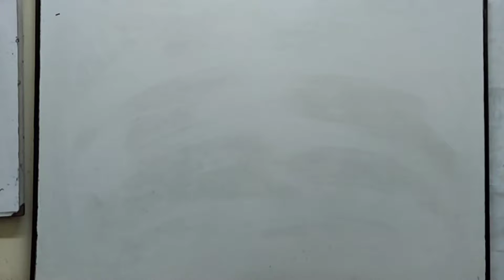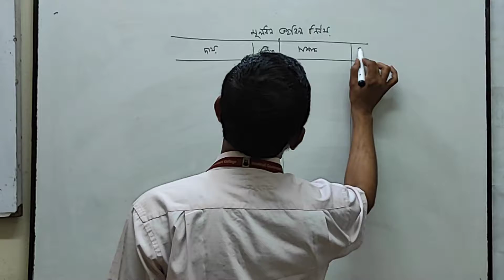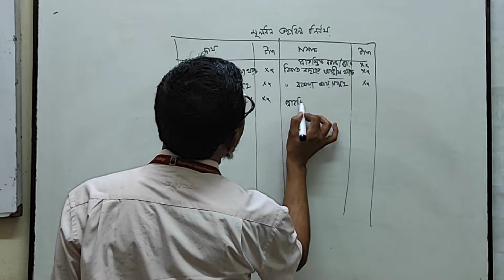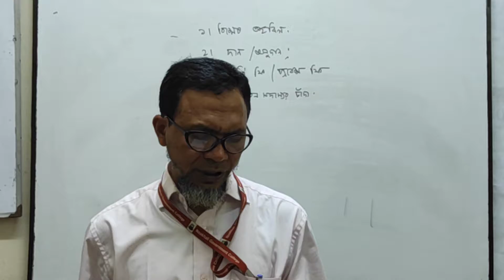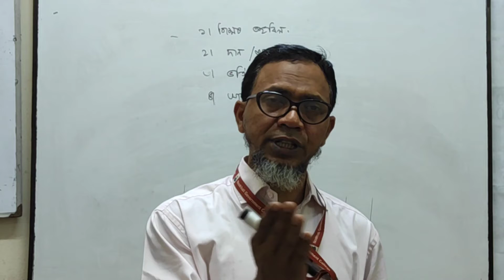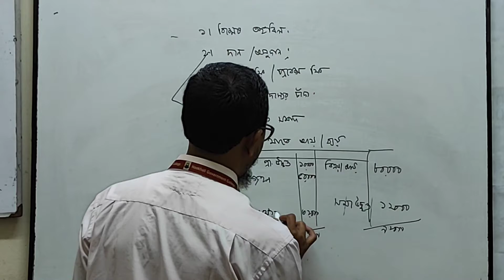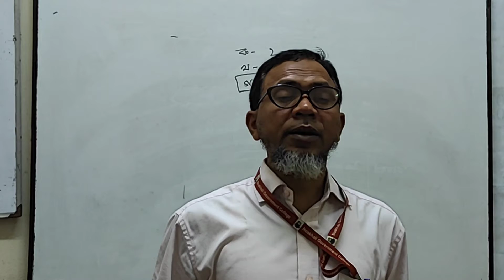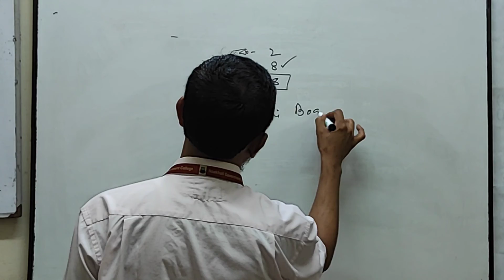একাদশ শ্রেণির হিসাববিজ্ঞান ২য় পত্র। অব্যবসায়ী প্রতিষ্ঠানের হিসাব সংরক্ষণ। লেকচার-০৩। এম.এ.হাসান।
একাদশ শ্রেণির হিসাববিজ্ঞান ২য় পত্র।
অব্যবসায়ী প্রতিষ্ঠানের হিসাব সংরক্ষণ।
 লেকচার-০৩।
এম.এ.হাসান।
সহকারী অধ্যাপক
হিসাববিজ্ঞান বিভাগ।
নোয়াখালী সরকারি কলেজ।